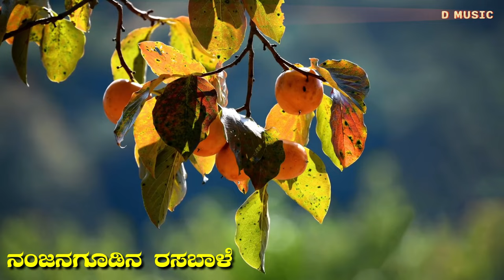Nanjnagudina rasabaale | Kayyara kinnanna rai | Sagarika Niharika | D Music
Nanjnagudina rasabaale Kannada poem written by Sri Kayyara kinnannna rai most popular 90's poem. Sung by Sagarika singh - Niharika singh. Programing, Recording, Editing and Music by Dhanapal singh rajputh. C&P D Music@2024